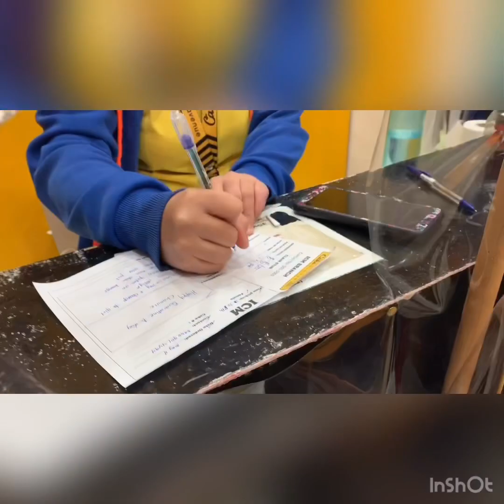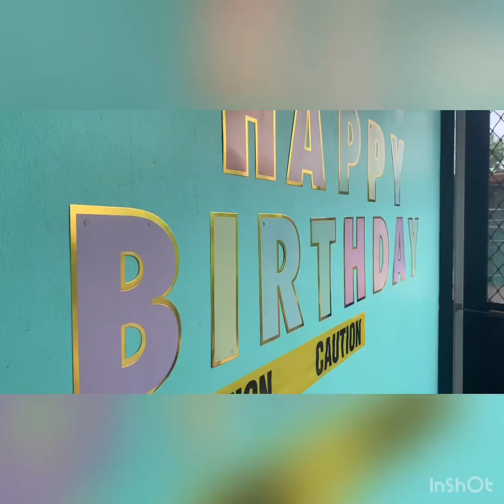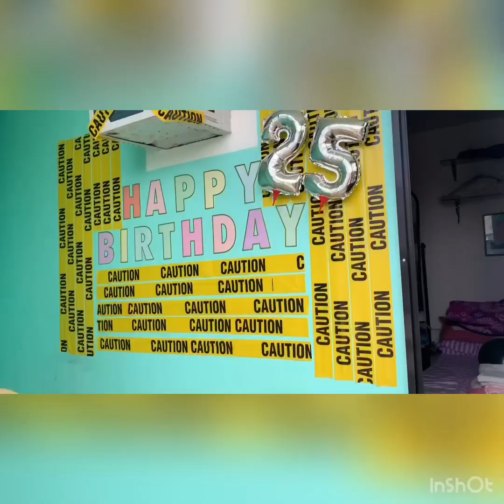dumped on my quarantine birthday🥺💔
Musician: @iksonmusic

Musician: Jef